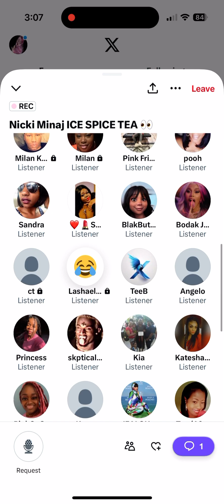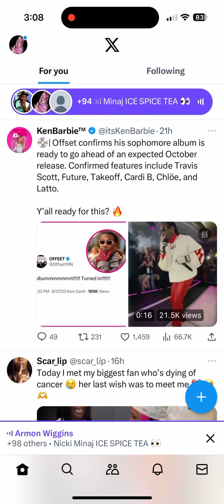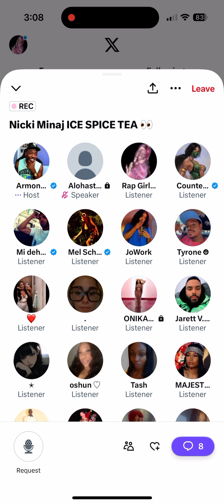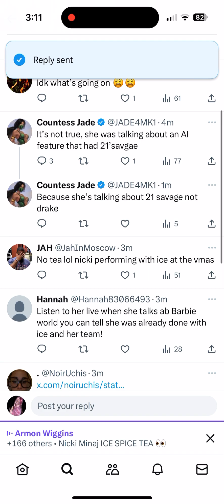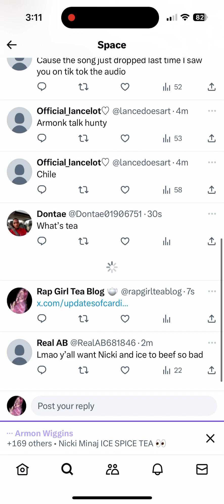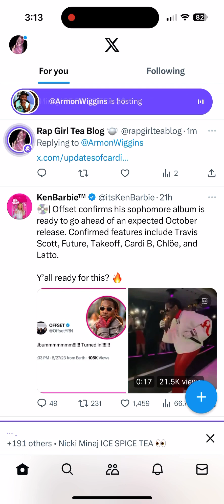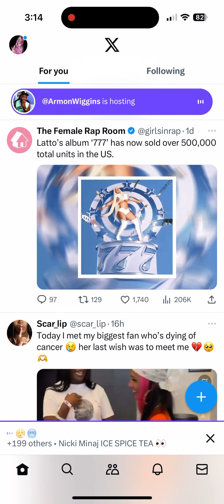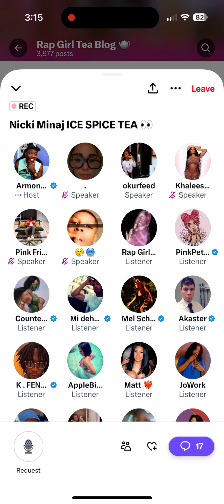ArmonWiggins spaces, Did NickiMinaj shade IceSpice? Part 1 👀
It was meant to be one video but I got a spam phone call at the end of this video and the screenrecording ended so it will be two parts.